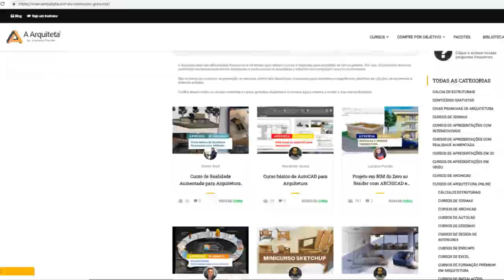Cursos e conteúdos gratuitos para Arquitetos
Que tal acessar agora com apenas um clique, todos os meus cursos e conteúdos gratúitos para Arquitetos, Decoradores, Designers e Engenheiros?

Se Você não é nenhum deles, mas tem interesse na área e quer aprender? Então bora lá!

Cursos como: AutoCAD - ARCHICAD - Twinmotion - Design de Interiores - Sketchup -

VRAY - E-Books, e ainda modelos de contratos e muito mais!

Meu nome é Luciana Paixão, sou Arquiteta e desde 2013 ajudo estudantes e Profissionais das áreas da Arquitetura e Engenharia a dominar os principais programas do seu mercado Profissional.

Acesse o link dos meus conteúdos gratuítos em algum lugar deste vídeo, e comece já a estudar!

Te espero em nossas aulas!
Beijoooo

MASTER ARQUITETO